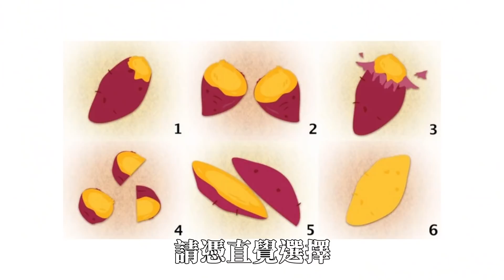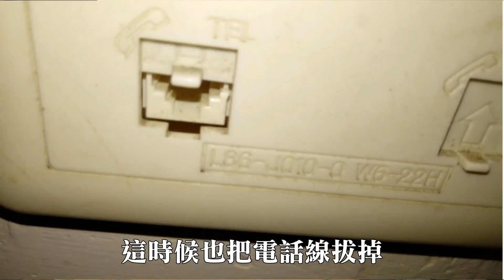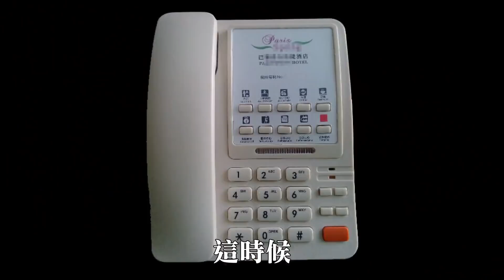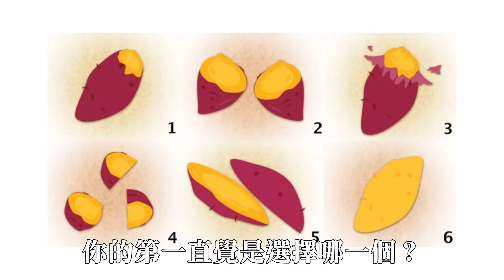【老王說】說地獄迷因梗真的會下地獄？真實發生的靈異故事，看梗圖也會嗎？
某些地獄梗有反思意義，有些則是單純嘲笑，為什麼說地獄梗會出事情呢？就讓老王說給你聽。